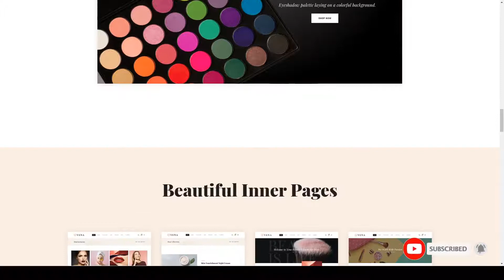Yena Beauty and Cosmetic WooCommerce Theme beauty products beauty products woocommerce Ayano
Columns 4+

 Layout Responsive

 Tags beauty, beauty products, beauty products woocommerce, beauty shop, clean, cosmetic, Cosmetic store, Cosmetics shop, ecommerce, ecommerce theme, modern, shop, store, woocommerce, woocommerce theme